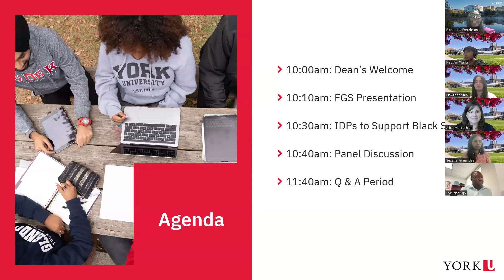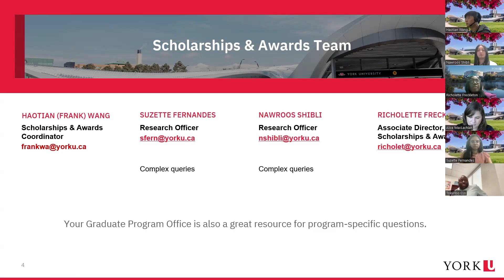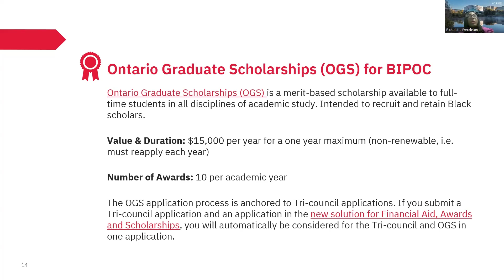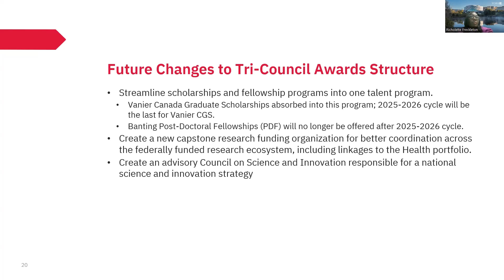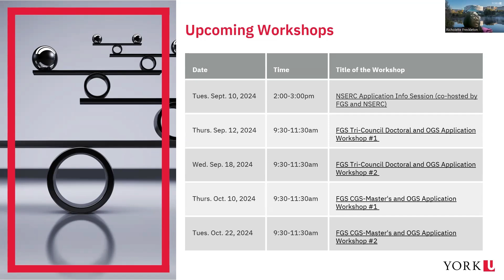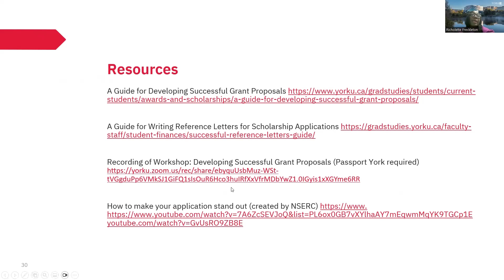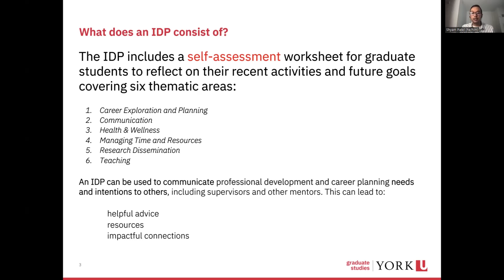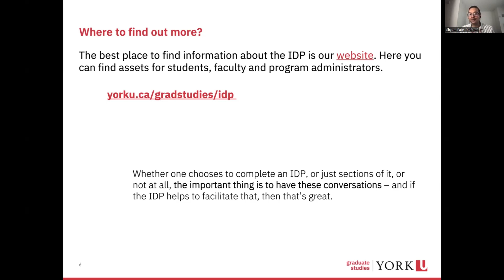FGS Webinar: Fostering Black Scholars (Scholarship Success Workshop 2024)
In this insightful workshop, the Faculty of Graduate Studies presents valuable strategies for Black scholars to access and leverage new funding opportunities. Featuring seasoned Black faculty members and graduate scholars who hold prestigious awards, the session offers personal experiences, scholarship successes, and practical advice on navigating funding as a Black scholar. The workshop also provided an overview of internal and external funding opportunities specifically available to Black scholars at York.